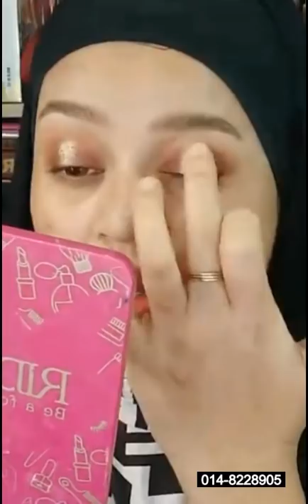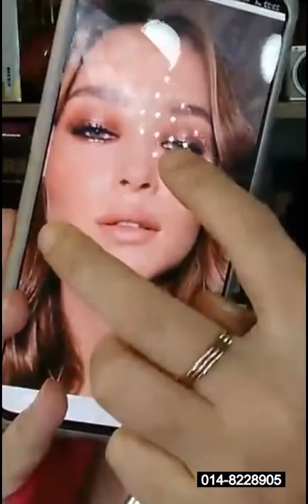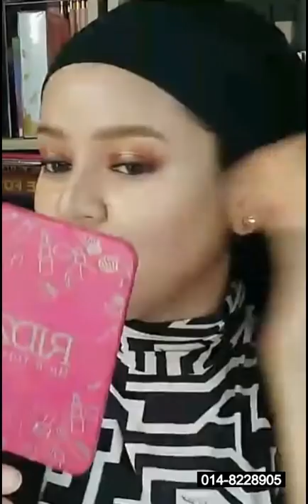MUA Bellaz : Makeup Glow & Fresh, Look Have2 Segak Yaa Amat.. 😍😍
Nak order item makeup yang MUA Bellaz pakai?
🍏 Okaya Setting Spray
🍏 Betty Beauty Serum
🍏 1 Minute Miracle Eyebrow
🍏 Riffaa Concealer Kening
🍏 Feathers Brow Gel (Kening Terpacak)
🍏 Okaya Eyeshadow
🍏 CPG Mascara
🍏 Okaya Liquid Foundation (Light)
🍏 Sugar Gold Oil
🍏 Okaya Loose Powder
🍏 Okaya Blusher (No.1)
🍏 Bulu Mata (Natural) & Pengepit NanyQish
🍏 Mungil Lipgloss
🍏 Squeeze Me Sponge Bellaz
🍏 Set Brush Bellaz

(Sila save no kami yea)

Terima kasih.. 💕💕